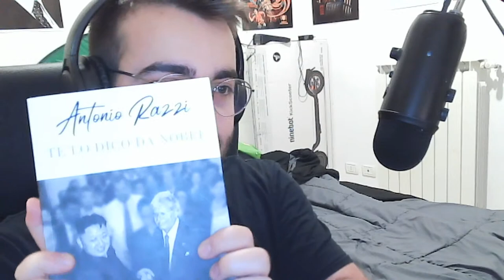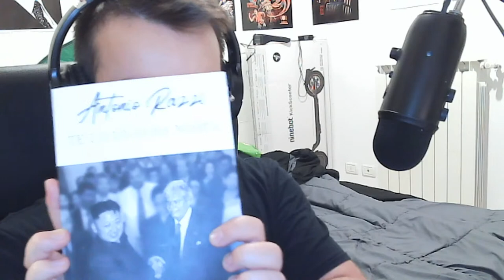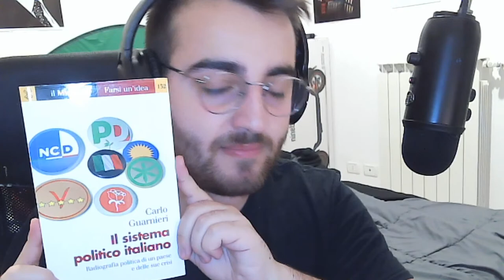Leggo il libro di Antonio Razzi per i 3000 iscritti parte 1 (Italian live stream)